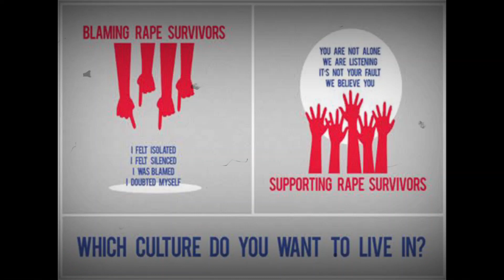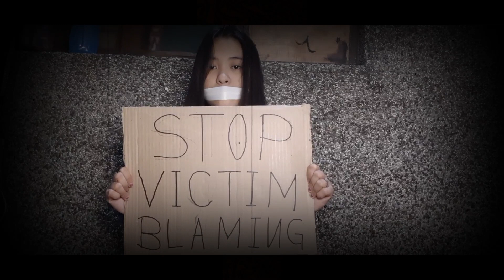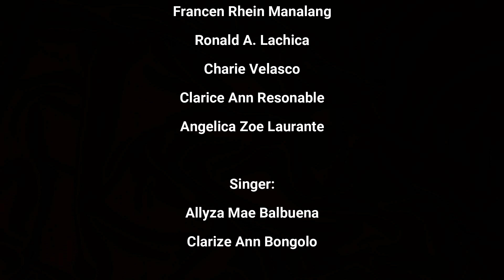VICTIM BLAMING | SHORT FILM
"AYAN NA NAMAN SILA”
by Catherina Joy Careras.

Nakaturo nanaman ang kanilang mga daliri sa naging biktima
Sumisigaw ang kinalang mga mata na waring nag sasabing
"Ikaw ang nag simula"
Sinisisi ang yong suot na damit
Na sa kanilang paningin ito ay maliit
Kanilang sinasabi na ikaw daw ang nang akit
kaya ikaw ay kanilang hinapit
Dinala sa kung saan na madilim
At dun ginawa ang kanilang lihim
Di pa nakuntento pati buhay mo kinuha din
Ayan nanaman sila
Pilit nilang sinasabi na Kung hindi maliit ang iyong suot damit ay hindi sila maakit
Na kung di mo pinakita ang makinis mong balat ay hindi sila mag iisip na ikaw ay halayin
Ayan nanaman sila
Sinisisi sa biktima ang pangyayaring di maganda na sumira sa kanyang buhay
Sinisisi sa biktima ang pangyayaring hindi naman niya ginustong mangyari sa kanya
Kasalanan pa rin ba niya?
Kung sa isip na nang may gumawa ay ang halayin siya?
Wala na sa biktima ang diperensya kundi sa may sala
Wag ninyong ipilit na ang damit ang problema
Dahil kapag libog ang nag simula tapos na ang istorya
Ayan nanaman sila
Ibinabaling parin sa biktima ang problema
Hindi tinitignan ang tunay na istorya
Isisi nyo pa din ba?
Kung Maging ang mga sanggol na walang kamuang muang ay kasama rin sa naging biktima nila
Idagdag mo pa ang mga matatanda na di na kayang ipaglaban pa ang kanilang mga sarili ay
dinamay pa
Ano pa ba? Ano pa ba ang kaya nyong isisi sa biktima
Na ngayon ay wala na para ipaglaban pa ang nawala sa kanya.

“KAYLANGAN KO NG TULONG”
by Rizalyn Templonuevo.

Ayan nanaman sila
Nakatali ang kanyang kamay at paa
Pilit na kumakawala sa pagkakagapos
Wala syang magawa kundi sumigaw at umiyak
Ang pansamantala nyong kaligayahan
(Ay magbibigay ng gabi gabing bangungot tungkol sa kanyang nakaraan)
Gusto na nya itong makalimutan
Ngunit paano?
Kailangan nya ng tulong.
Kailangan nya ng pagunawa.
Ngunit ang kanyang natanggap ay tawa.
Paninisi.
Sya ay biktima ng pang pang-aakusa.
Na sumisigaw ng Hustisya
Ngayon, tama bang isisi sa bikitima ang nagyari sa kanila?
Itigil na ang pagkulong sa kanilang mga kalayaan
Tama na ang ginagawang pangaabuso sa karapatan .
Sama sama nating wakasan ang ganitong uri ng lipunan
Ating itigil na ang nakagawian dahil,
Kami tao rin,
na may dignidad at dapat respetuhin.

Victim Blaming
Genre: Role Playing, Musical, Dancing & Poetry
Role:
Lachica, Ronald A. – Director/Script Writer/Actor
Balbuena, Allyza Mae S. – Editor/Singing
Velasco, Charie – Narrator/ Actor
Manalang, Francen Rhein – Actor
Bermido, Maria Paula – Dance
Gomez, Jhea – Dance
Resonable, Clarice Ann - Actor
Templonuevo, Rizalyn – Spoken Poetry
Laurente, Angelica Zoe – Actor
Careras, Catherina Joy – Spoken Poetry
Bongolo, Clarize Ann - Singing